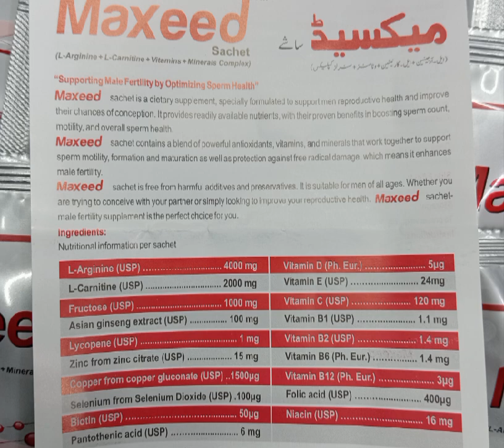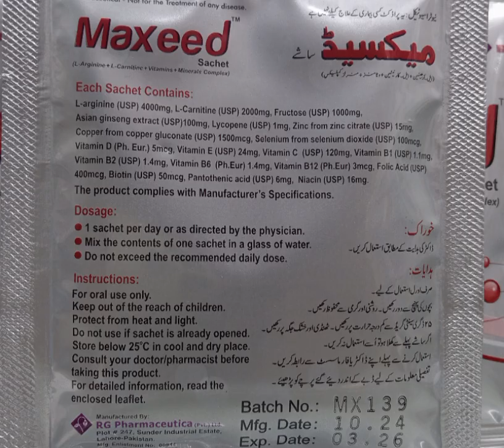MXEED Sachet (Optimizes Male Fertility)